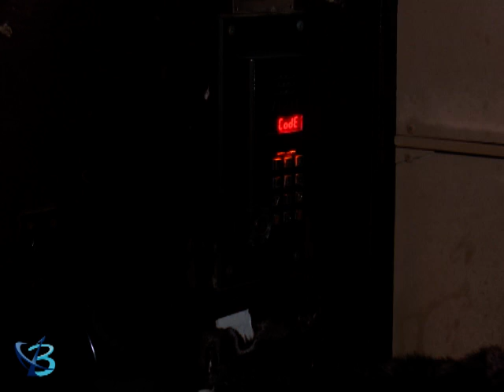Помощь от нефтяников 12+